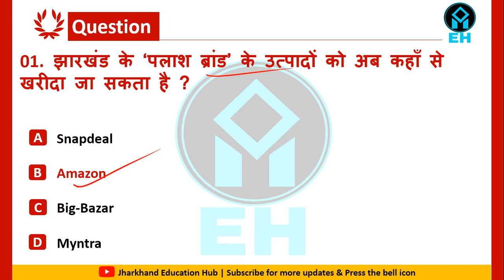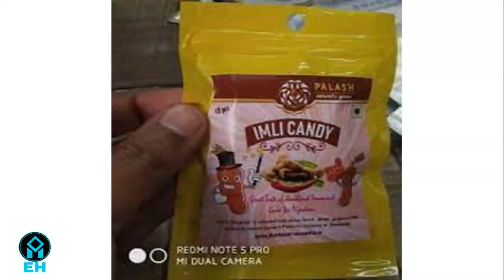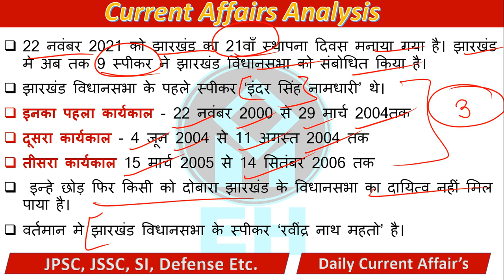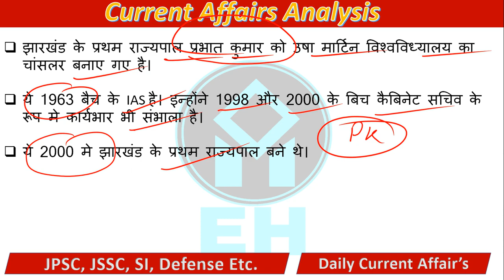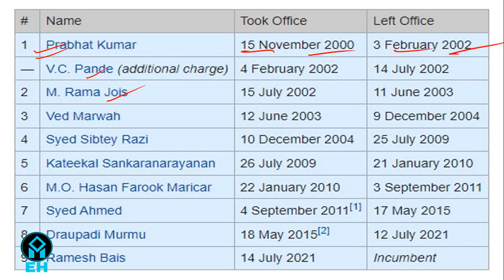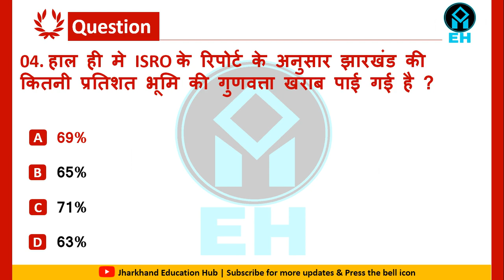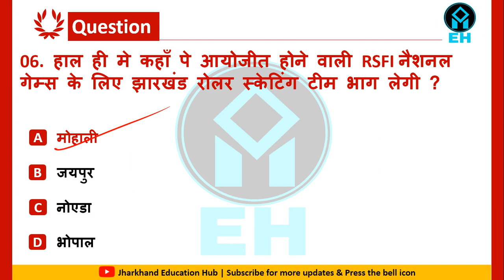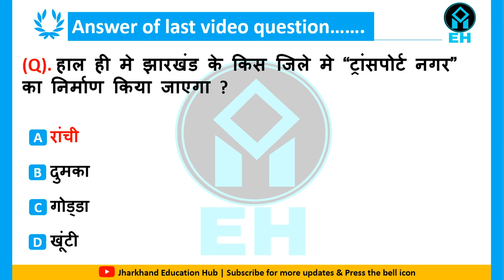25 November 2021 Jharkhand Current Affairs / Jharkhand Daily Current Affairs #67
25 November 2021 Jharkhand Current Affairs/ Jharkhand Current Affairs / Jharkhand Daily Current Affairs / JPSC / JSSC / JHARKHAND SI